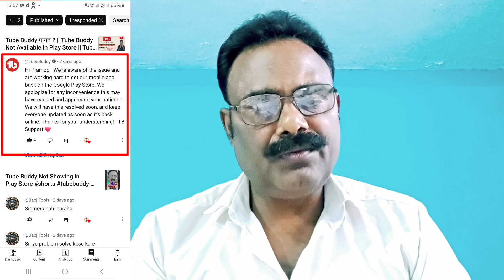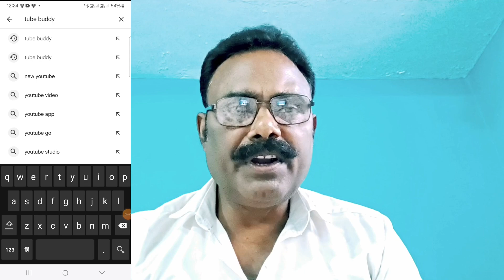Good News🔥Tube Buddy Come Back | How To Use Tube Buddy | Tube Buddy Problem Solve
Hello Friends Aaj ki Iss Video me maine Tube Buddy ke Baare me bataya hai Good News Hai Video ko pura dekhe sab samaj me aa jayega Thanks

how to solve tubebuddy sign in problem
tubebuddy sign in problem solved
how to fix tubebuddy sign in problem
tubebuddy sign in problem
how to solve tube buddy login problem
tubebuddy login problem
tube buddy
tubebuddy problem
tube buddy problem
tube buddy sign up problem solution
how to solve tube buddy sign in problem
tube buddy not showing in play store
tube buddy install problem solved
solve tubebuddy something went wrong problem
come back tube buddy in play store
how to use tube buddy app
kaise kare tube buddy use